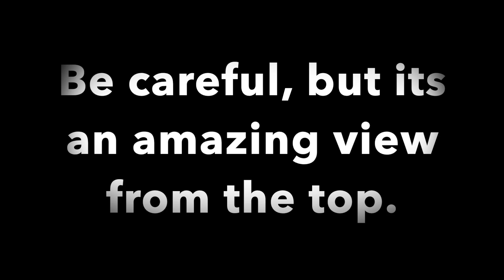Stone Mountain Hike 4/6/ 21 - Tara Vs Nature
Tara Vs Nature take 5 🎬 So we decided to take a little hike at Stone Mountain today. It was supposed to be a leisure nature walk so we did the Cherokee trail. It said moderate 5 miles. I’m like ok we can do that. 😳 moderate my ass! Didn’t help I slipped and fell down a waterfall within the first mile 🤦🏼‍♀️ it was a small one but I still got wet from the waste up. But at least I had 3 more miles to dry off before the last mile. Because the map failed to say “Last mile is an 80-90 % angle of scaling a rock 🪨 “ 😱 I somehow forgot to bring my rock scaling equipment 🤷🏼‍♀️ This was insane. First up one side then scaling down the other side where one slip and your rolling down off the side of the mountain. Of course no one is around this part of the hike because sane people followed the “easy” trail. We’re literally .5 mile away from the car, I’m clinging to the rock for dear life, then I hear a noise and chanting. I ask Jeff, “Do you hear that?” He’s like what? Then 3 people come around the corner chanting, shaking maracas and wearing bizarre clothes. I’m like there! You see that?! Leader was wearing a full deer Hyde  with head and man in back a black fox get up. Jeff replied, we must be hallucinating. As I teetered on the 90 degree downside of the slope, trying not to fall again, I said this must be the mountains shamans and they come for you right before you die on the rock. We should let them pass. We stepped out of their way and they marched by chanting and shaking their devices. We finally made it down alive. I might be beat up with bruises but I won this challenge nature